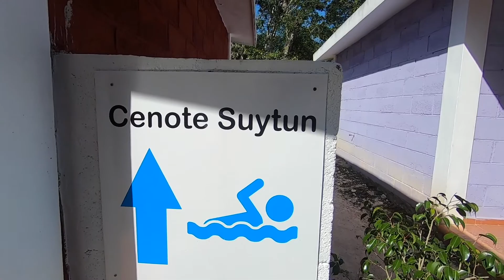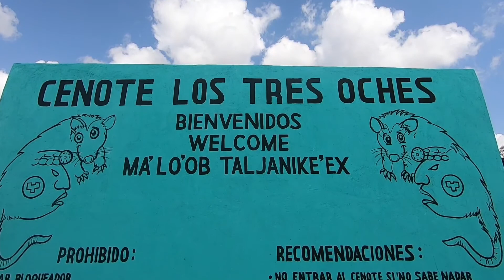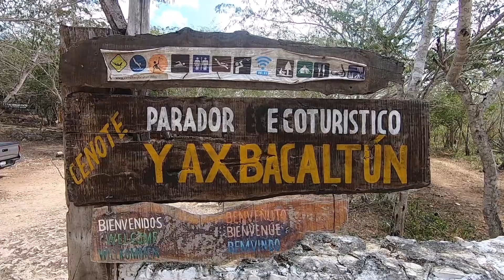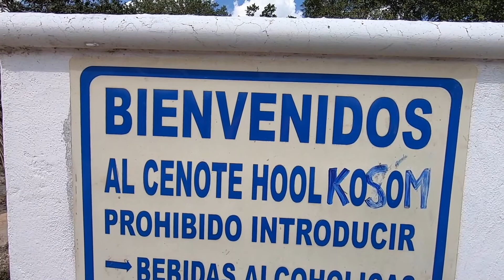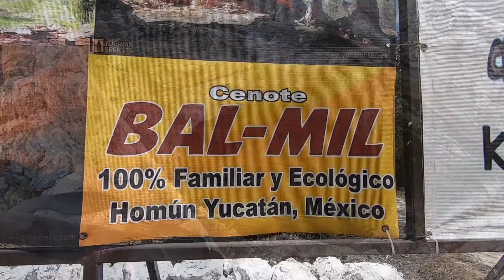You've never seen anything like this!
A Cenote is a natural pit, or sinkhole, resulting from the collapse of limestone bedrock that exposes groundwater underneath.  While travelling in the Yucatan in Mexico, we encountered many of these and had a blast visiting them!

CAMERA GEAR

GoPro7 Black
GoPro dual battery charger
GoPro Shorty Mini Extension Pole Tripod
SanDisk Ultra 64GB microSDXC UHS-I card
Eocean Tripod, 50-inch Video Tripod
Go-pro Hero 7 Tripod mount
Flexible camera tripod

Rear Sumo Springs
Front Sumo Springs
Hitch Step
OBDII Scan tool